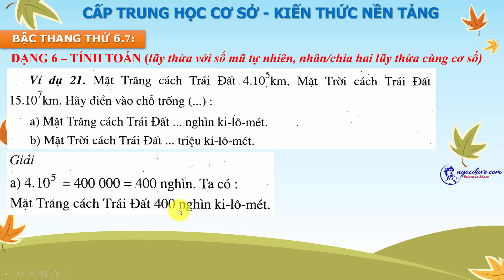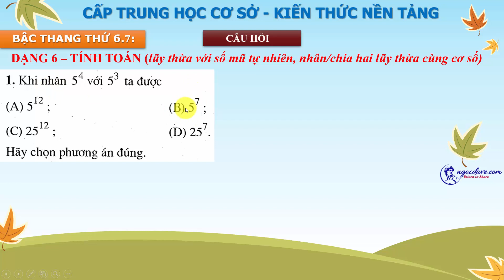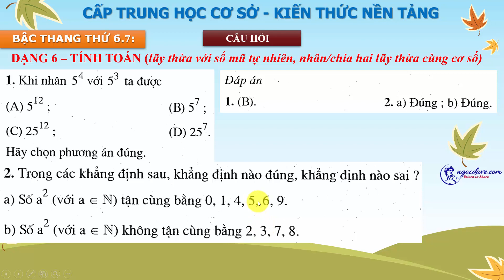Ôn Toán 6.7 || HỌC TOÁN NHƯ LEO LÊN NHỮNG BẬC THANG. TOÁN THCS & Bậc thang THỨ BẢY của LỚP 6